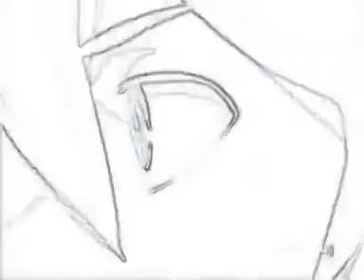Eureka seven second AMV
My second AMV of Eureka seven :)
i'm kinda proud of it ,, srr if its bad xD

contains HUGE spoilers because its made wth the LAST ep. of Eureka seven ( episode 50 )

the AMV get's better and better over 2.30 min.

song lyrics =

I like
Where we are
When we drive
In your car.
I like where we are
Here.

Cause our lips.
Can touch.
And our cheeks.
Can brush.
Our lips.
Can touch.
Here.

When you are the one, the one that lies close to me.
Whispers "Hello, I've missed you quite terribly."
I fell in love, in love with you suddenly.
Now there's no place else I could be, but here in your arms.

I like.
Where you sleep.
When you sleep.
Next to me.
I like.
Where you sleep.
Here.

Our lips
Can touch.
Our cheeks
Can brush.
Our lips
Can touch.
Here.

Our lips
Can touch.
Our lips
Can touch.
Here.

You are the one, the one that lies close to me.
Whispers "Hello, I missed you quite suddenly."

Well you are the one, the one that lies close to me.
Whispers "Hello, I've missed you, I miss you."